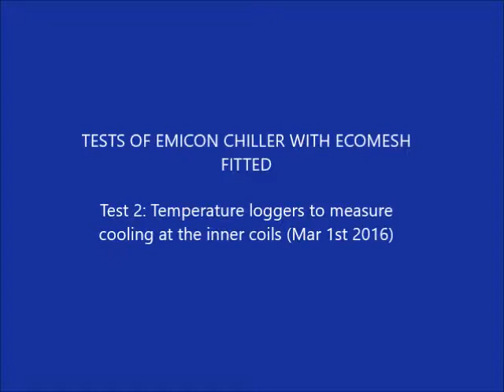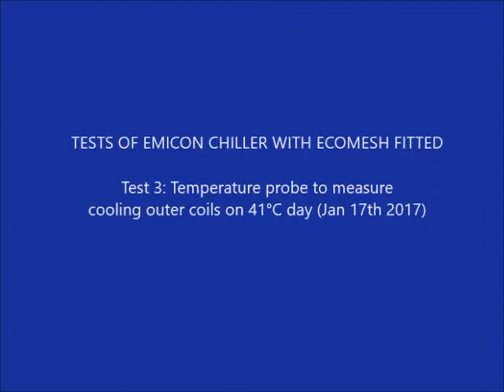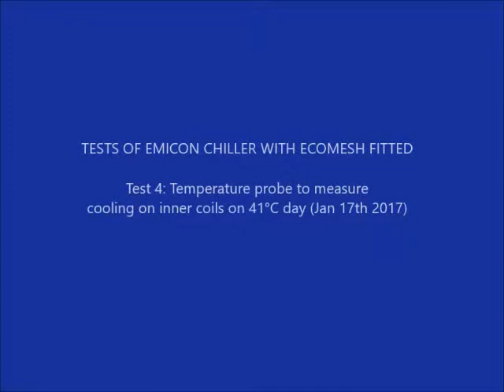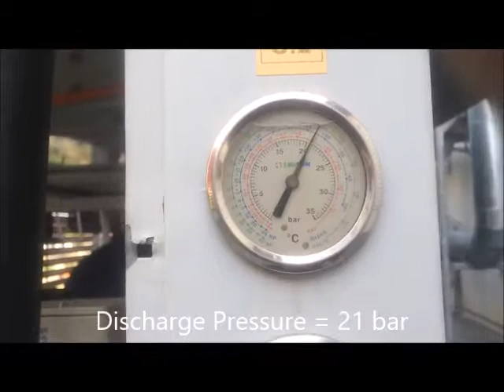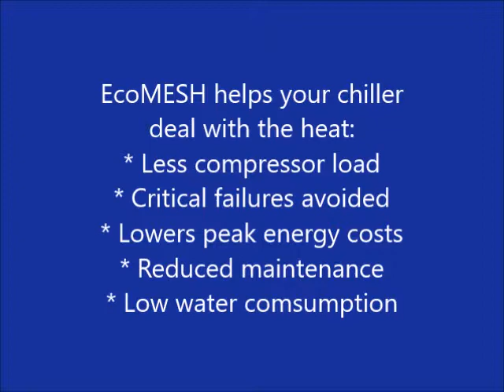EcoMESH Emicon Case Study v0917 computer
EcoMESH is a unique mesh and water spray system that improves performance of air cooled chillers, dry coolers, packaged air conditioners and refrigeration plant.  It can be retrofitted to most brands providing insurance against head pressure trips at peak load demand, as well as offering energy saving.